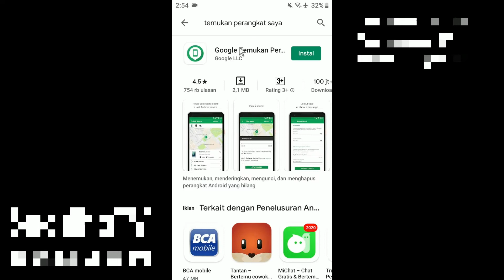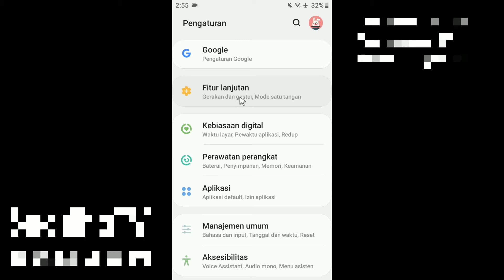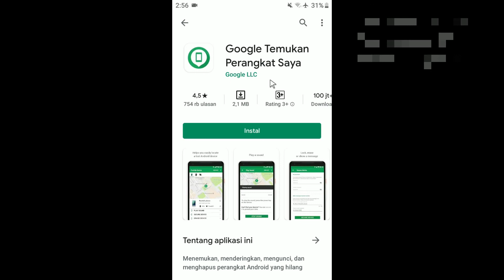Apakah bisa melacak hp hilang dalam keadaan mati?